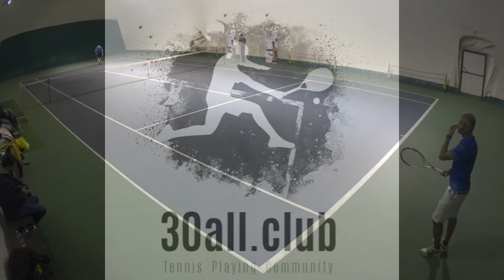Mircea Murgu vs Bogdan Georgescu | 7 - 5 , 6 - 2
Highlights | TURNEU HARD | Mircea Murgu vs Bogdan Georgescu